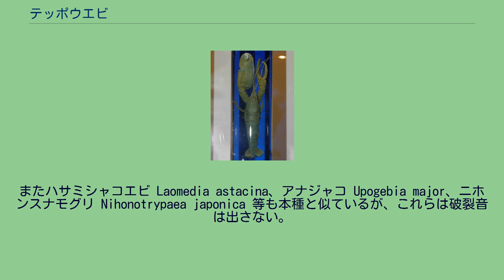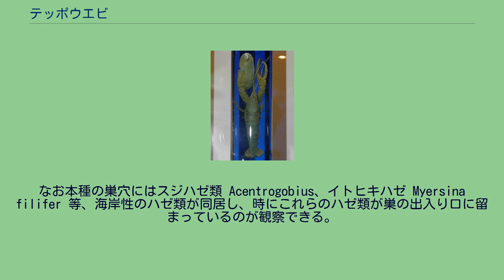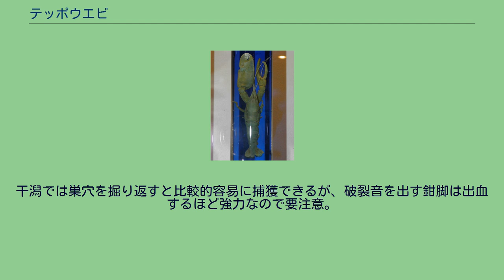テッポウエビ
テッポウエビ（鉄砲蝦）、学名 Alpheus brevicristatus は、十脚目テッポウエビ科に分類されるエビの一種。
日本を含む東アジア沿岸海域に分布し、内湾・浅海の砂泥底に生息する。
日本各地の干潟で見られるテッポウエビ科の中では最大級であり、よく知られた種類でもある。
成体は体長50-70mmほど、さらに第一歩脚は大きな鉗脚（かんきゃく : はさみ）として発達し、これを含めると大型個体は100mmを超える。
額角は棘状で短く、その両端に小さな複眼が黒点として確認できるが、これは頭胸甲に覆われている。
第一歩脚は左右で太さと形態が異なる。
大きい方は掌部（中ほどの関節からはさみのつけ根まで）は指部（はさみ）の3倍ほど長くて重厚、指部は短いが太くて鋭い。
小さい方は逆に指部が掌部の3倍あり、咬み合わせ部分に隙間がある細長いはさみとなる。
大きい方のはさみを一旦開いてかち合わせ、「パチン！」という大きな破裂音を出すことができる。
これはキャビテーションの原理を利用したもので、敵に遭遇した時の威嚇や、獲物を気絶させる時にこの行動を行う。
第二歩脚も鉗脚だが、第一歩脚より細く、はさみも小さい。
生時の体色は淡緑褐色で、背面には淡い白斑が散らばる。
頭胸甲上には斜めの細い帯模様が2-3本あるが背面で途切れる。
またこのキャビテーション時に生じるバブルパルスによって水分子が水電解反応しイオン化傾向した酸素と水素から再び水分子合成反応熱により4400℃のプラズマ状態に達するソノルミネッセンスが観測される。
類似種はオニテッポウエビ A. digitalis、テナガテッポウエビ A. japonicus など多く知られるが、本種は第一歩脚の小さい方の指部が特に長いうえに湾曲していてはさみ部分に隙間ができること、大きい方の第一歩脚掌部に窪みが殆どなく単純な四角形であること等で区別できる。
またハサミシャコエビ Laomedia astacina、アナジャコ Upogebia major、ニホンスナモグリ Nihonotrypaea japonica 等も本種と似ているが、これらは破裂音は出さない。
ロシア極東、日本、中国まで、東アジアの沿岸海域に分布する。
熱帯地方に多くの種類が知られるテッポウエビ科にあって、本種は比較的分布域が狭いが高緯度地域まで分布する点が特徴といえる。
内湾・浅海の砂泥底に直径数cm・深さ数十cmほどの巣穴を掘り、つがいで生息する。
巣穴は海底に斜めに開口し、片側に砂泥を積み上げたもので、干潟の潮間帯下部、あるいはアマモ、コアマモ、ウミヒルモ等の藻場でも見られる。
巣穴から出ることは殆どなく、たまに巣穴の口へ砂泥を押し出し、すぐに奥へ引っこむ。
なお本種の巣穴にはスジハゼ類 Acentrogobius、イトヒキハゼ Myersina filifer 等、海岸性のハゼ類が同居し、時にこれらのハゼ類が巣の出入り口に留まっているのが観察できる。
視覚に優れたハゼ類が敵を見つけてテッポウエビに知らせ、テッポウエビが作り上げた巣穴にともに隠れる共生関係とみられる。
食性は雑食性で、藻類や小動物を捕食する。
主な天敵はカサゴ、コチ、スズキ、クロダイ等の肉食魚、コウイカ、テナガダコ等の頭足類である。
本種は狙って漁獲されることはほとんどなく、食用にもならないが、産業種の餌生物として、またはハゼ類との共生も知られる。
干潟では巣穴を掘り返すと比較的容易に捕獲できるが、破裂音を出す鉗脚は出血するほど強力なので要注意。
また鉗脚や歩脚をつかむと自切しやすい。